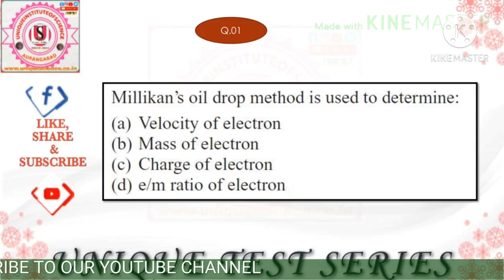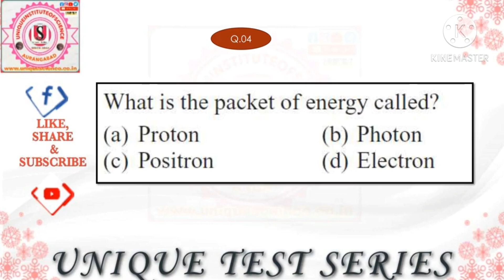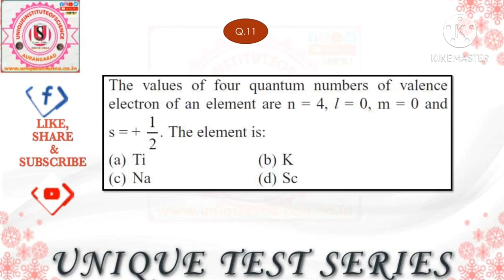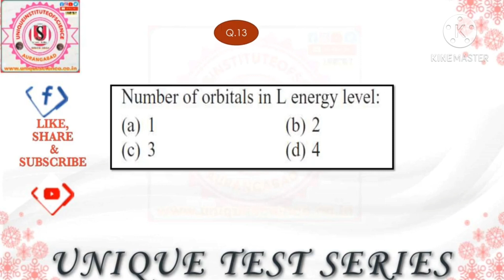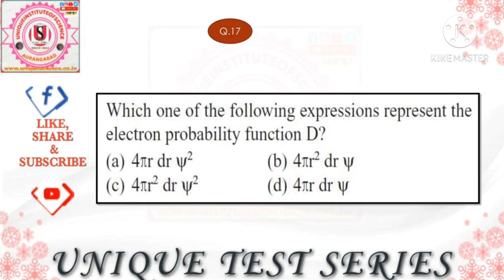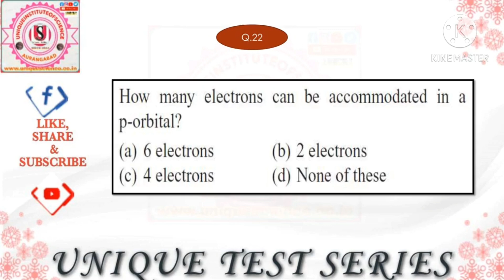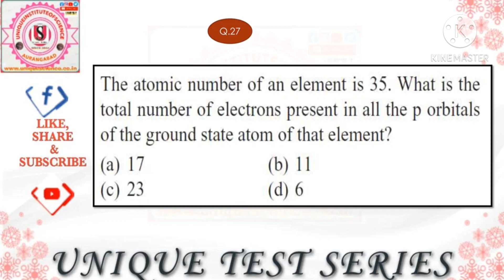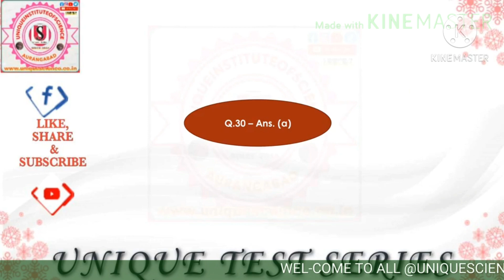ATOMIC STRUCTURE MOST EXPECTED QUESTIONS FOR NEET-2021 | JEE | MHTCET | CHEMISTRY IMP MCQs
UNDER THE UNIQUE TEST SERIES START NEET | JEE | MHT-CET-2021/22. ATOMIC STRUCTURE IMP MCQs WITH SOLUTION SOLVE THE IMPORTANT QUESTION ACCORDING TO NEET | JEE | MHT-CET-2021. IT IS HELPFUL TO ALL STUDENTS THOSE PREPARE NEET/ JEE /AIPMT/ MHT-CET EXAMINATION. IT IS MHT-CET-2021 CHEMISTRY IMP MCQs. NEET || JEE || AIPMT || MHT-CET IMP MCQs CHEMISTRY .IT IS HELPFUL TO QUICK REVISION ACCORDING TO EXAMINATIONS IMPORTANT QUESTIONS COVERED WITH EXPLANATIONS

# ATOMIC STRUCTURE IMP MCQ
# ATOMIC STRUCTURE PREVIOUS EXAM IMP MCQ
 # SUPER 30 IMP MCQS CHEMISTRY,
 # TOP 30 MOST EXPECTED MCQs CHEMISTRY
# TOP 30 EXPECTED QUESTION IN NEET-2021
# TOP 30 EXPECTED QUESTION IN JEE-2021
# TOP 30 EXPECTED QUESTION IN MHTCET-2021
# CHEMISTRY MODEL PAPER WITH SOLUTION
# MHT-CET CHEMISTRY MODEL PAPER WITH SOLUTION
# CRASH COURSE OF CHEMISTRY ,
# CHEMISTRY REVISION
# IMP MCQ CHEMISTRY
# VERY IMP MCQ CHEMISTRY
# CHEMISTRY CRASH COURSE
# CHEMISTRY QUESTION BANK WITH SOLUTION
# NEET CHEMISTRY
# MHT-CET CHEMISTRY , JEE CHEMISTRY
# BASIC CHEMISTRY
# HOW TO LEARN CHEMISTRY